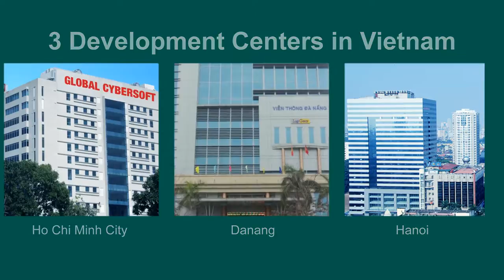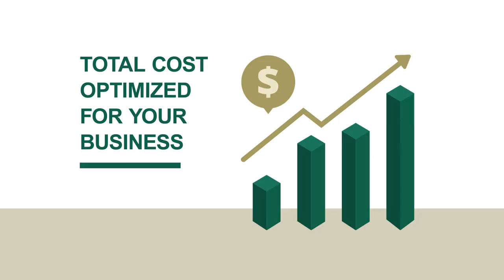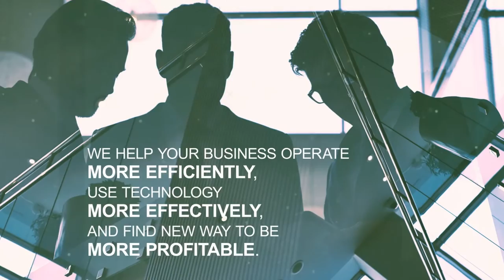2017.01 - Global CyberSoft Introduction - Short version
2017.01 - Global CyberSoft Introduction - Short version of 120"